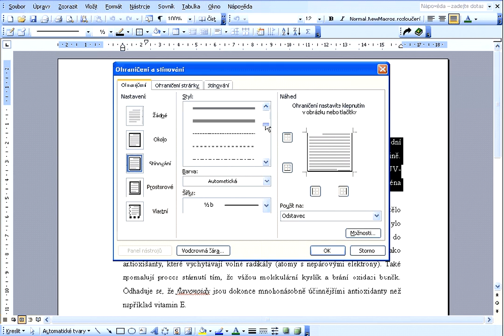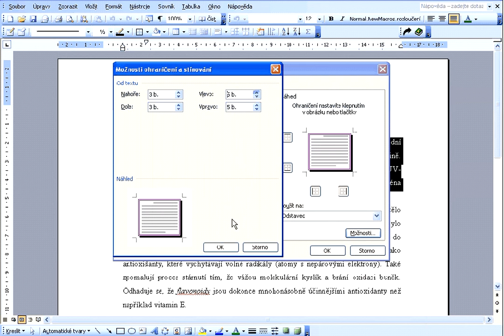18 ohraniceni odstavce x264